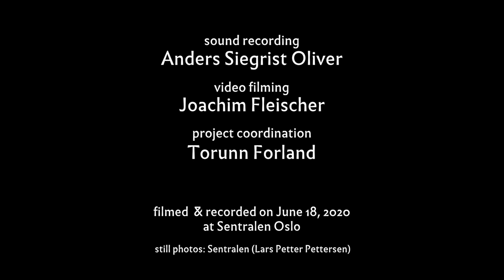Virelai Chakra (by Sandeep Bhagwati)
Yeni ve En Yeni Müzik Festivali’nin “Yeni Müzikte Yeni Kökler” başlıklı alt programı, gerçekleştirilen üç film gösterimiyle devam ediyor. Sandeep Bhagwati’nin yönetmenliğini üstlendiği "Virelai Chakra" adlı kısa film, Oslo’dan dokuz müzisyenin, Oslo Musics Projects kapsamında pandemi döneminde hem kendi pratiklerini yansıttıkları hem de diğer müzisyenlerin yapıtlarından esinle kısa besteler ürettikleri süreci ekrana taşıyor.  Film gösterimi öncesinde Sandeep Bhagwati tarafından gerçekleştirilen kısa birer sunumla izleyiciyle buluşuyor.

The sub-programme of the New and Newest Music Festival, “New Roots in New Music”, continues with the successive screenings of three films. Directed by Sandeep Bhagwati, the short film "Virelai Chakra" depicts the period during which nine musicians from Oslo have reflected on their own creative practices as part of the Oslo Musics Projects while also composing short parts in response to other musicians’ pieces during the pandemic. The film are preceded by introductions from Sandeep Bhagwati.